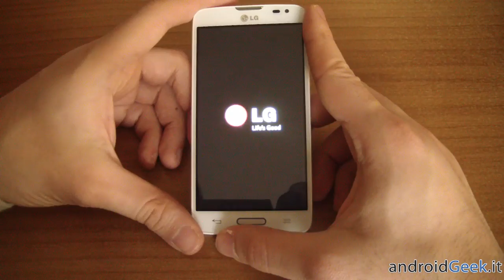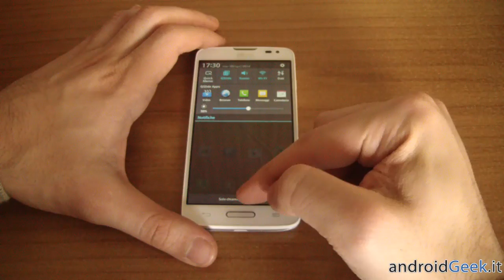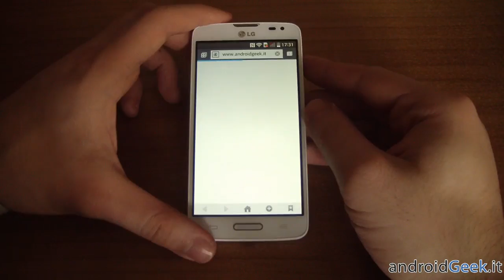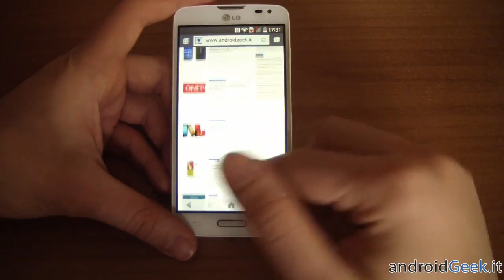LG L90: unboxing & hands-on by androidgeek.it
Unboxing e prime video impressioni su LG L90 il più grande della gamma L Series III.